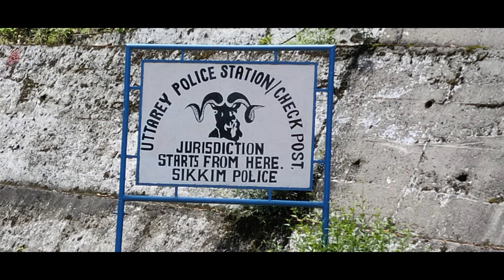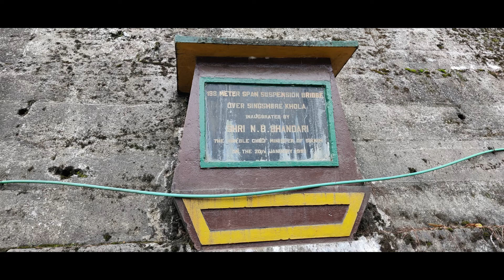Shingshore Bridge pics(FULL HD)... the second-highest in Asia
Connecting two gorges in the west of Sikkim, the Singshore suspension bridge is believed to be the highest bridge in the state and the second-highest in Asia, with a height of over 100 m.

All sorts of beauty of mother nature that relax or refresh our mind after the daily hectic shedules..this channel basically focused on simple unnoticed beuties of mother nature which are most of time ignored by us for high work pressure,
the contents of this channel will help you to acknowledge those beauties in your leisure time & also helps to remove stress...
Stay with us & take a step closer to different natural beauties.